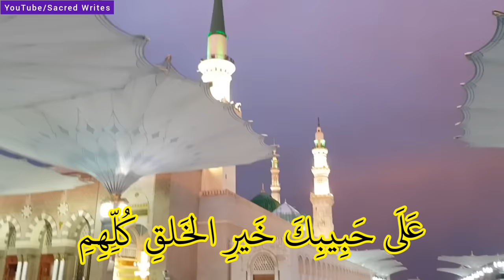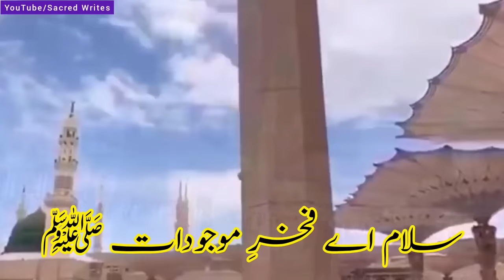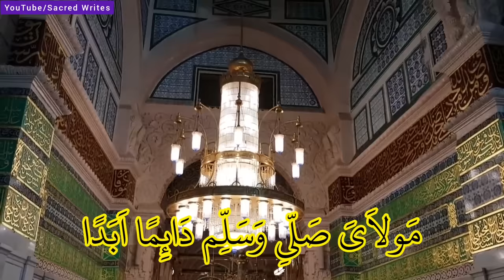sahar ka waqt tha masoom kaliyan || Maula Ya Salli Wa Sallim || URDU LYRICS || Complete Video Naat